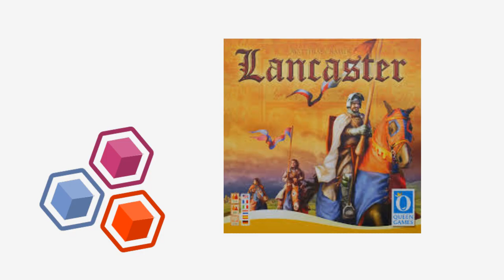Lancaster - zasady strategicznej gry planszowej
Zasady strategicznej gry Lancaster autorstwa Matthiasa Cramera